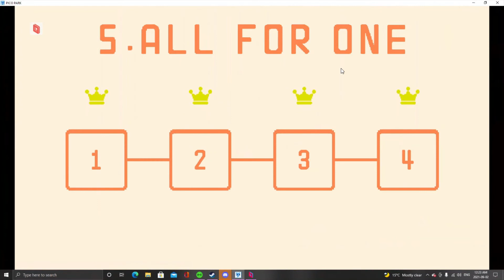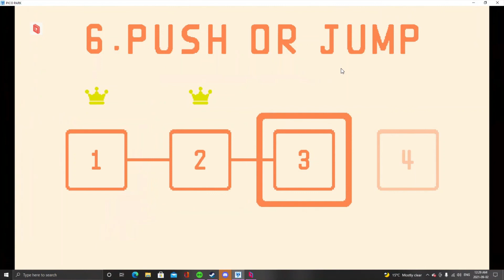Pico Park Parsec Part 2: Piano Hands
Recorded: 2021/09/02 00:05:35
Featuring: Pyro, DD, Flaxen.